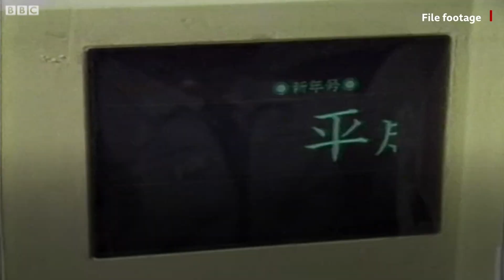Reiwa: Naming a new era in Japan - BBC News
Japan is fast approaching the end of the Heisei era as its aging emperor Akihito prepares to step down.

Officials have now revealed the name of the new era that will begin when crown prince Naruhito ascends to the throne.